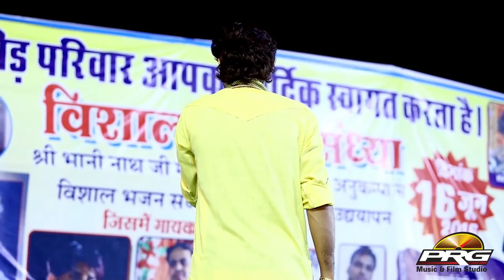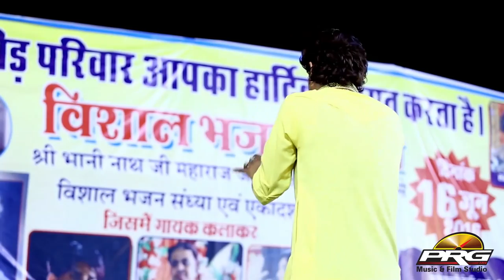Meera Ekli Khadi | Meera Bai Bhajan 2022 | Lehrudas Vaishnav | Rajasthani Live Song | मीरा एकली खड़ी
☛Song  : Meera Ekli Khadi - मीरा एकली खड़ी
☛Singer : Lehrudas Vaishnav
☛Album : Jangid Parivar, Kasumbi Alipur Live
☛Lyrics : Traditional
☛Music Label : PRG Music & Films Studio
☛Category : Devotional
☛Sub Category : Meera Bai
☛Track Genre : Bhajan
☛Producer : Sajjan Singh Gehlot
☛Director : Sajjan Singh Gehlot
☛COPYRIGHT : Lehrudas Vaishnav
☛DIGITAL PARTNER : RDC MEDIA PVT LTD